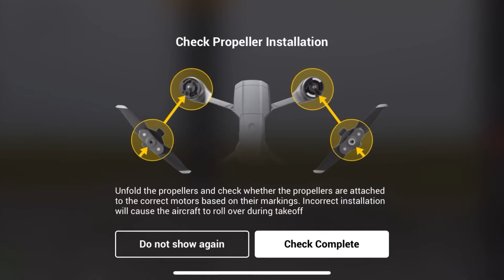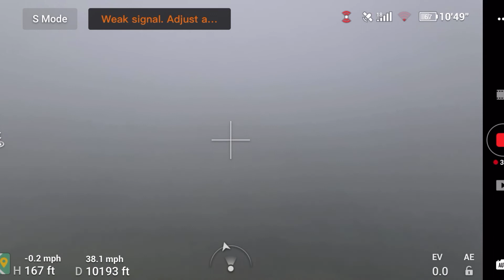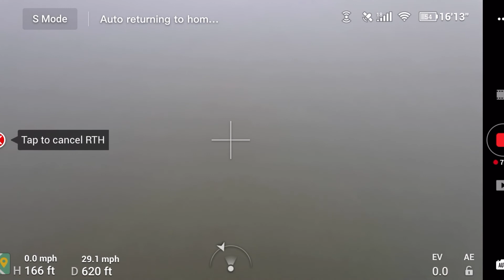MAVIC AIR 2 ,FIRST FLIGHT AND RANGE TEST. ENGLAND,UK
First air 2 flight and range test ,same takeoff point as my Mavic mini .